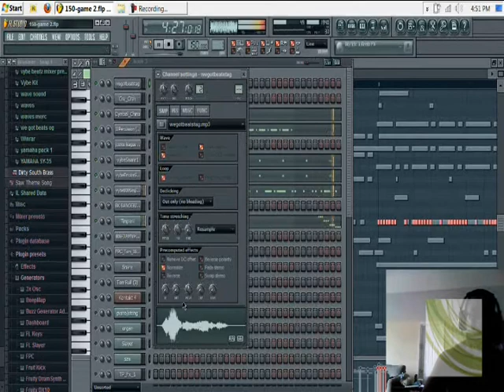Beat making video 2:No Sleep Anthem